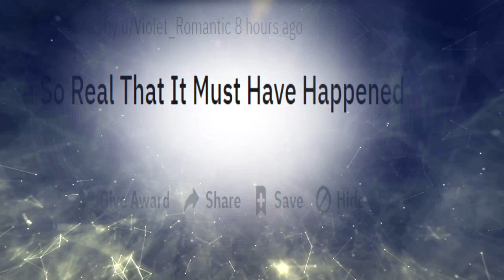🐇🕳️Do Dreams Allow Us Access To Parallel Realities? | Based On A True Story... Ep 2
Welcome to "Down The Rabbit Hole...
Where we tell true stories that make you question the holographic nature of reality...